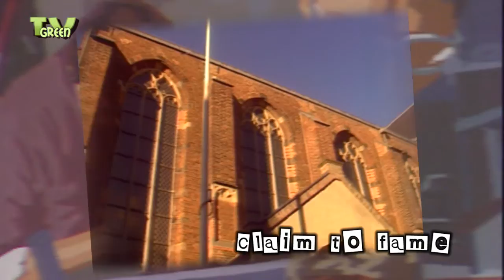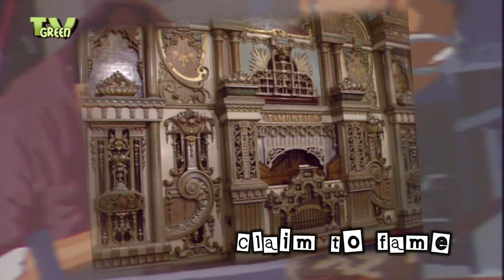How to be a Barrelorgan Music Maker / Noteur #03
TVGreen's  Time Machine presents   "The Barrelorgan Music Maker"
  from the series "Claim to Fame"

And though a Dutchman considers the organ a part of his culture and foreigners imagine it side by side with tulips, windmills, wooden shoes, cheese and dikes, its not exactly justified. Arabians coaxed beautiful tones from a water organ around 870 AD and in 1206 the Arab, Al Jazari, was playing it well. It was also well known to the English. Around 1600 Queen Elizabeth I made a gift of one to the Sultan of Turkey, Mohammed III.

And since the year 1500, people in Salzburg have been familiar with the frightening organ whistle. This morning call, the major chord of FAC, arose from 150 pipes to wake the city's citizens.
Haydn, the famous composer, was particularly intrigued by the organ. In the 19th century the organ left the palaces. It started to entertain the common people. Horns and bells and drums and flutes at carnivals, exhibitions and festive occasions.

But after the Second World War the jukebox, radio and record player supplanted the organ. Nonetheless the Dutch kept the showpiece in the street. There it found its rightful place playing folk songs and entertaining the world. And though the organ has a wide international background, nowhere else has it become the national folk instrument it is in the Netherlands.
One reason: a special species still survives here... the barrel organ music maker.